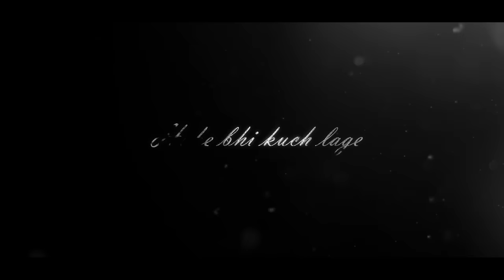Apna Bana Le Mashup - Parth Dodiya | Arijit Singh Songs | Year End Lofi & Chill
Soulful Love Mashup 2021 | Silent love Songs | Arijit singh love songs

When a heart is true, there's no need for words cause even in silence. love can be heard. I hope this mashup will touch your heart and give you a peaceful vibe😇

Mashup : Parth Dodiya
Video Edit : MV Edits

Songs featured :

SONG: TERE BIN NAHI LAAGE (MALE)
SINGER: UZAIR JASWAL
MUSIC RECREATED, ARRANGED & PRODUCED: AMAAL MALLIK
ORIGINAL MUSIC:  UZAIR JASWAL
LYRICS: KUMAAR

Song: Apna Bana Le
Singers: Arijit Singh & Sachin-Jigar
Lyrics: Amitabh Bhattacharya

Song: Main Rang Sharbaton Ka
Singers: Arijit Singh
Music Director: Pritam
Lyricist: Irshad Kamil

Song Name - Meethi Boliyaan
Movie - Kai Po Che!
Singer - Amit Trivedi , Mili Nair
Composer - Amit Trivedi
Lyricists - Swanand Kirkire

Singers - Rahat Fateh Ali Khan, Asees Kaur and Tanishk Bagchi
Re-Composer and Programmed: Tanishk Bagchi

SONG - TU HI TU
MOVIE - KICK

SONG - TU HAI
SINGER - A.R. RAHMAN, SANAH MOIDUTTY

Song Name - Khabar Nahi
Movie - Dostana
Singer - Shreya Ghoshal, Amanat Ali, Vishal Dadlani & Raja Hasan
Lyricists - Anvita Dutt

Song:  Tu Hi Yaar Mera
Singers: Rochak feat. Arijit Singh and Neha Kakkar